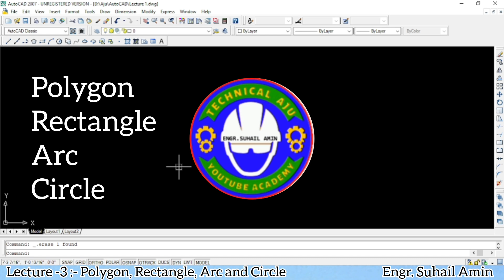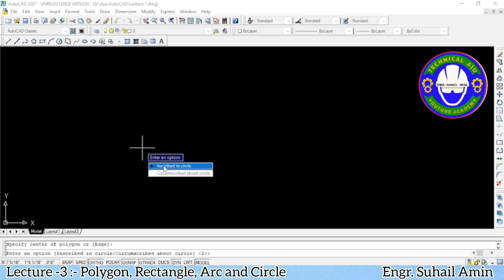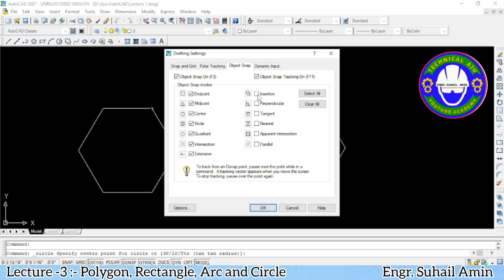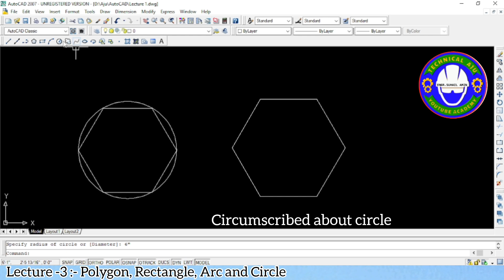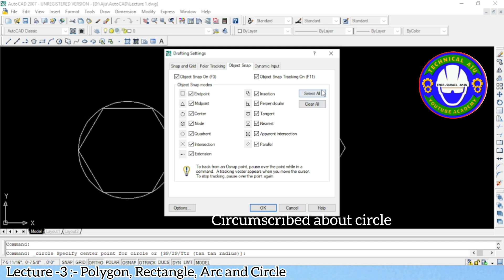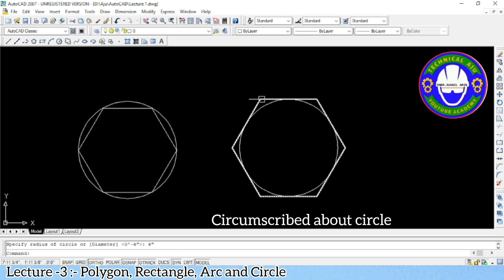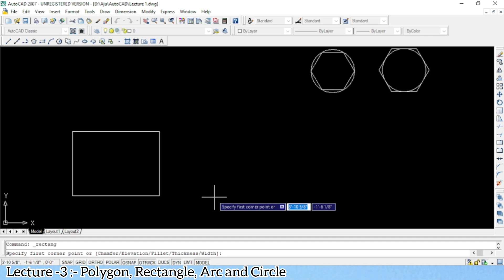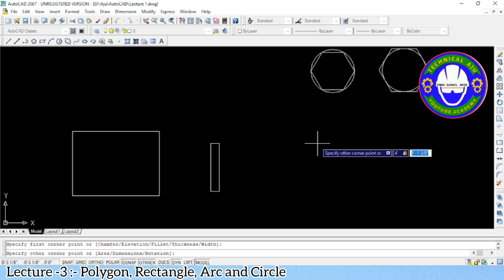Polygon Rectangle And Circle Command in AutoCAD| Lecture 3